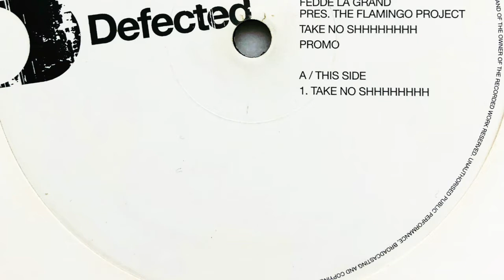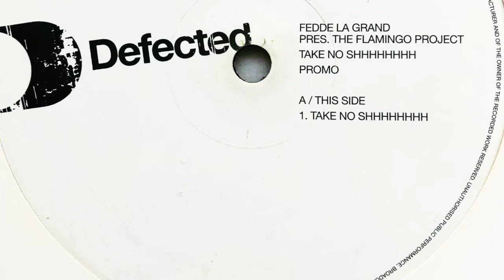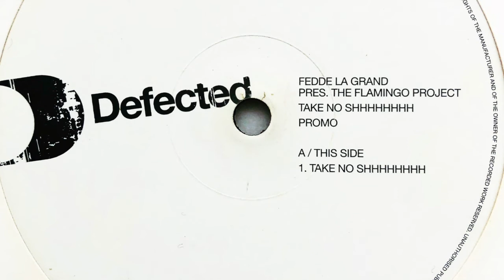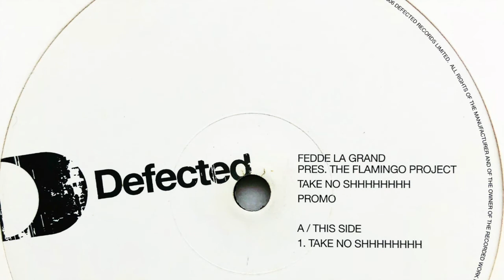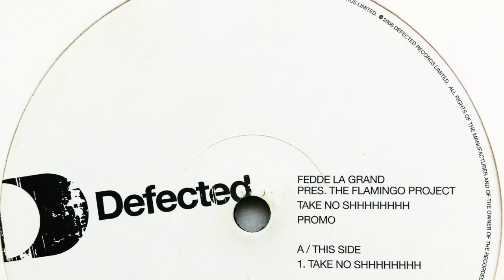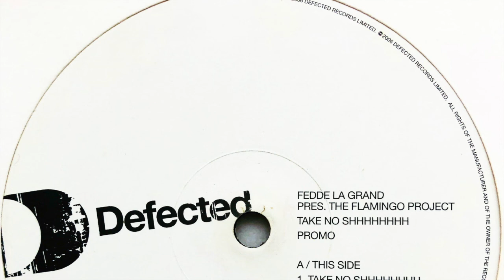Fedde Le Grand Pres. The Flamingo Project • Take No Shhhhhhhh (2006)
Profile: Dutch DJ, producer, and remixer, a cofounder of Flamingo Recordings.
Named best breakthrough solo artist at the 2007 international dance music awards.

Label: Defected
Cat. #: DEFFLAM01
Format: Vinyl, 12", Single Sided, Promo, 33 ⅓ RPM
Release date: 23 Nov 2006
Country: UK